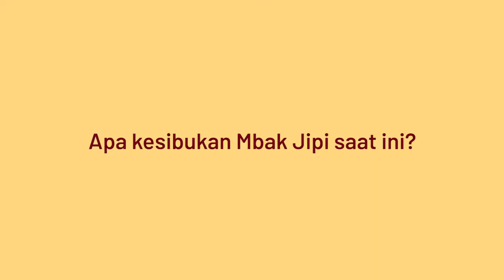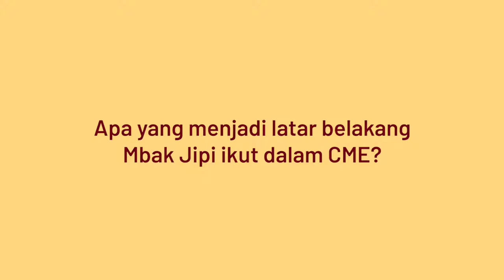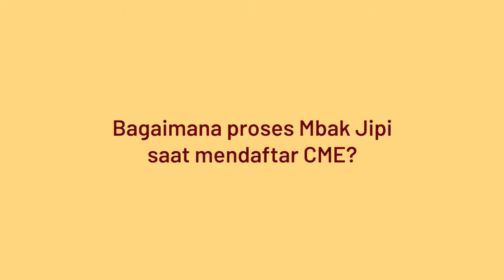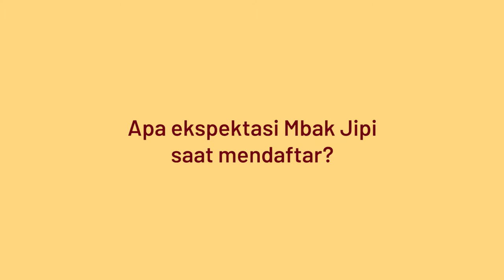Wawancara dengan Sylvia Saartje Bagian 1: Proses Pendaftaran CME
Wawancara dengan Sylvia Saartje, salah satu penerima hibah Cipta Media Ekspresi.

Dalam video ini beliau menceritakan tentang karya-karya yang telah lama ia kandung dan perjuangannya dalam mendaftarkan permohonan hibah ke Cipta Media Ekspresi.